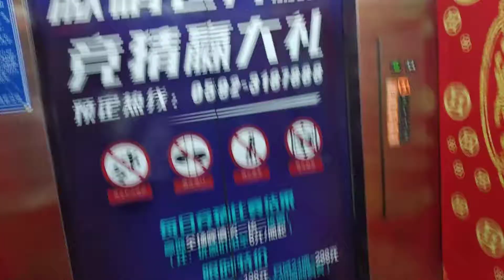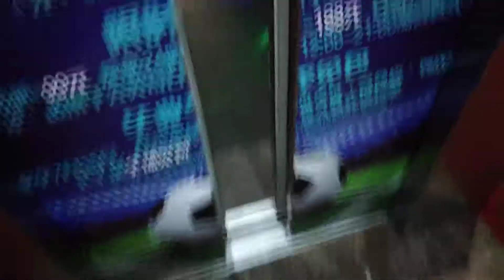Hitachi elevator at Jimei Wanda Plaza (KTV)